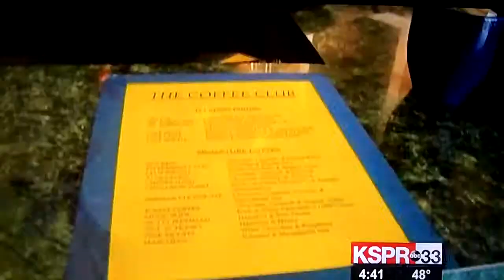Colorado Dispensary Trips and Tours From Kansas Businessman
This is an ABC news story from their Springfield,Mo affiliate on a local Kansas businessman's plan to start running trips for people who live in Kansas to travel to Colorado to buy Cannabis from a dispensary. Great business Idea.